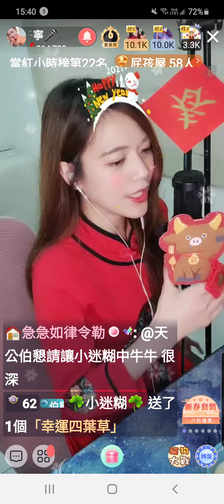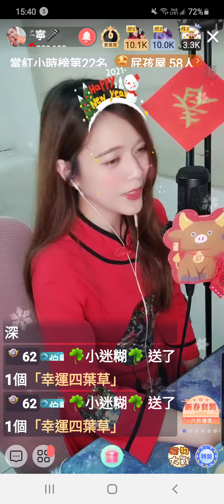🏠屋子寧 浪直播螢幕錄影 演唱歌曲~左手指月